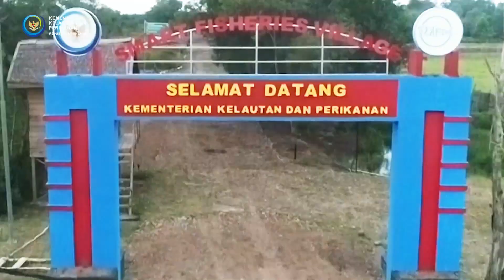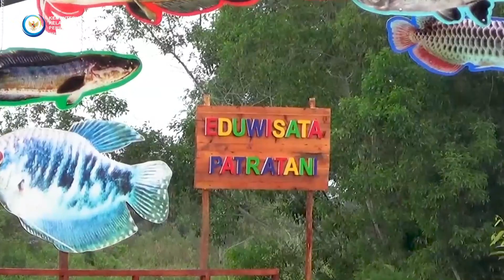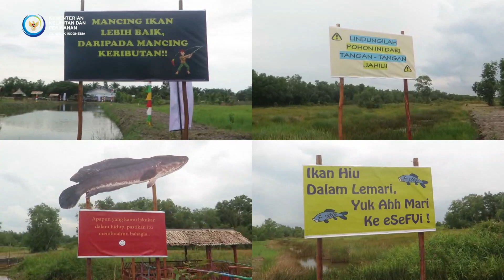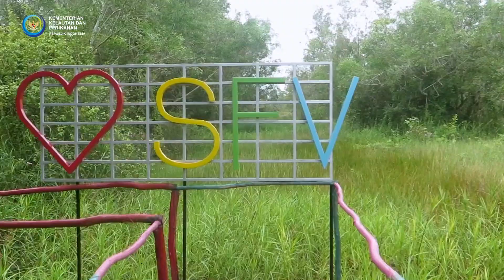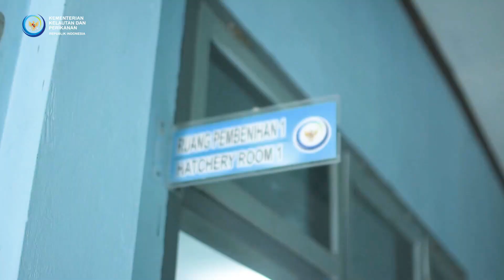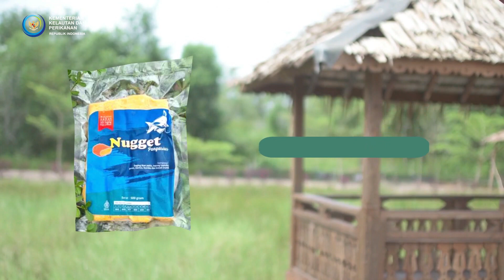Smart Fisheries Village BRPPUPP Berbasis Konservasi Ikan Lokal Perairan Umum dan Eduwisata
Bergerak dari Keputusan Kepala BRSDM KP nomor 478 Tahun 2022 tentang penetapan Instalasi Perikanan Rawa Pasang Surut Patra Tani BRPPUPP sebagai salah satu Lokasi Desa Perikanan Cerdas / Smart Fisheries Village UPT BRSDM KP yang berbasis Konservasi Ikan Lokal Perairan Umum dan Eduwisata.

Pengembangan program tersebut dijalankan dengan mengoptimalkan aset yang UPT BRPPUPP miliki di Patra Tani untuk menggali dan mengembangkan desa perikanan menjadi lebih maju, modern dan berkelanjutan dalam meningkatkan ekonomi masyarakat desa serta menjadi model/showcase bagi teknologi yang dikembangkan oleh Kementerian Kelautan dan Perikanan (KKP) agar dapat diadopsi masyarakat serta mampu meningkatkan PNBP.

Program ini tentu sejalan dengan program prioritas yang telah ditetapkan Menteri Kelautan dan Perikanan, Sakti Wahyu Trenggono khususnya pengembangan perikanan budidaya berbasis ekspor dan pembangunan kampung perikanan berbasis kearifan lokal.

Wahana yang ditawarkan berupa literasi ikan rawa dan ekosistemnya, menebarkan ikan, memberi makan ikan, tangkap ikan, ecoprint teknik pounding, menanam pohon, jelajah/berlayar, dan lainnya.

Smart Fisheries Village UPT BRSDM KP yang berbasis Konservasi Ikan Lokal Perairan Umum dan Eduwisata juga turut menjadi tempat pelatihan budidaya ikan, pembuatan pakan ikan mandiri serta pengolahan ikan yang dibimbing langsung oleh Penyuluh Perikanan Satminkal BRPPUPP.

Tunggu apa lagi, mari berkunjung ke Smart Fisheries Village UPT BRPPUPP yang berlokasi di Desa Patra Tani, Kecamatan Muara Belida, Kabupaten Muara Enim, Provinsi Sumatra Selatan.

Kami tunggu ya !!